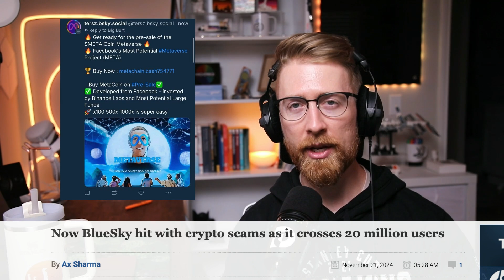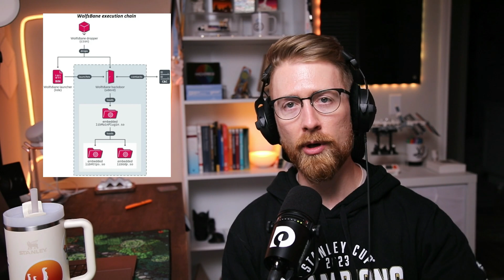Palo Alto Under Attack, Fortinet Logging Failure, BlueSky Scams, Linux Backdoors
In today's episode, we explore the ongoing attack campaign that has compromised over 2,000 Palo Alto Networks devices due to new security vulnerabilities (CVE-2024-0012 and CVE-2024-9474) and implications for enterprises. We also discuss a critical design flaw in Fortinet's VPN that allows successful brute-force attacks to go undetected and the emergence of crypto scams on the rapidly growing BlueSky platform. Finally, ESET researchers reveal two newly discovered Linux backdoors, WolfsBane and FireWood, associated with the China-aligned APT group Gelsemium, highlighting the increasing focus on Linux malware.

Timestamps

00:00 - Introduction

01:04 - Palo Alto

02:01 - Fortinet

03:28 - Bluesky

05:05 - Linux Backdoors

1. What are today's top cybersecurity news stories?
2. How many Palo Alto Networks devices have been compromised in recent attacks?
3. What vulnerabilities have been exploited in the Palo Alto Networks attack campaign?
4. What issue has been identified in Fortinet's VPN server logging mechanism?
5. How are scams proliferating on the BlueSky social media platform?
6. What are the characteristics of the newly discovered Linux backdoors, WolfsBane and FireWood?
7. What actions are being taken by BlueSky’s safety team to combat increased scams?
8. How is Palo Alto Networks responding to the recent security flaws and attacks?
9. What are the potential risks posed by Fortinet's VPN design flaw?
10. What trends are emerging in the cybersecurity landscape regarding Linux malware?

Palo Alto Networks, vulnerabilities, unauthorized access, platformization, Fortinet, VPN, vulnerability, brute-force, BlueSky, scammers, decentralized, crypto, WolfsBane, FireWood, Gelsemium, cyberespionage,